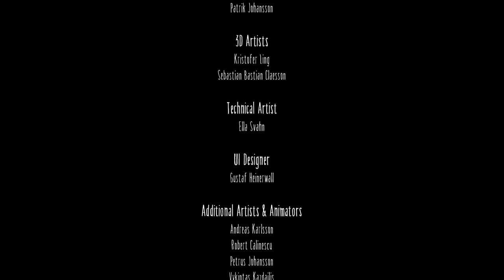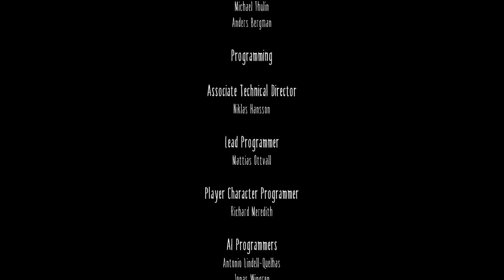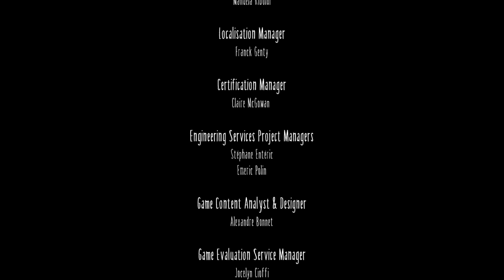#18 - Little Nightmares [LP]: Die unheimliche Frau [Ende]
Little Nightmares

Handlung:
Wir sind die kleine Six, eingehüllt in unseren gelben Regenmantel und versuchen dem Schlund zu entkommen. Können wir unseren Alpträumen entfliehen?

Entwickler: Tarsier Studios
Publisher: BANDAI NAMCO Entertainment
Erscheinungsdatum: 28. April 2017
Genre: Abenteuer, Rätsel, Jump’n‘Run